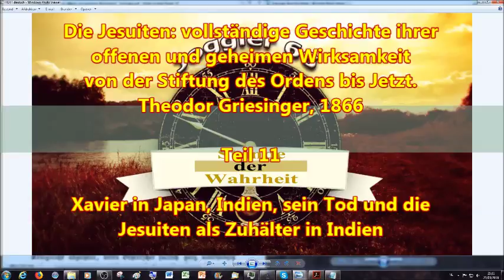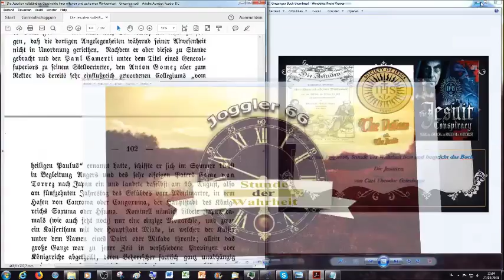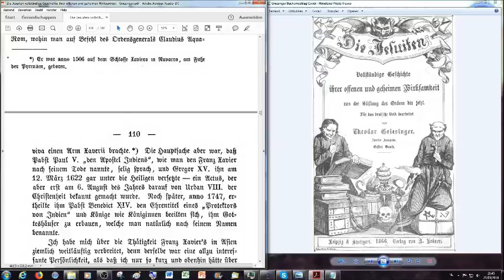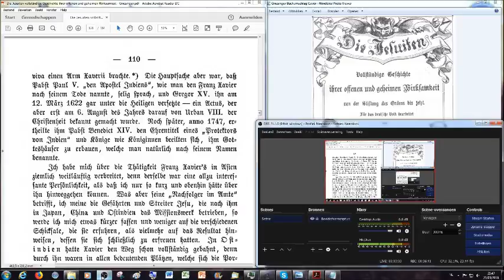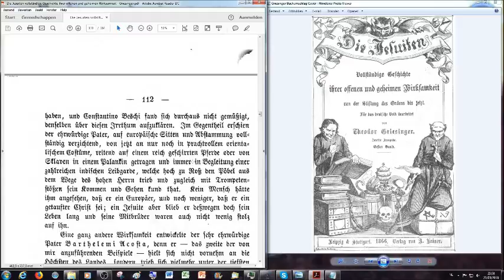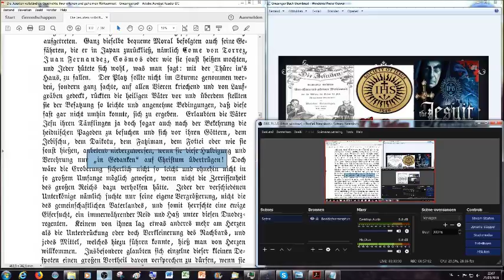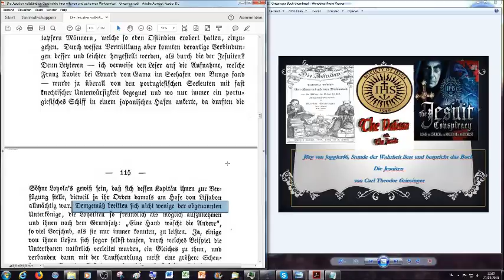Francis Xavier in Japan, Indien, sein Tod & die Jesuiten als Zuhälter in Indien